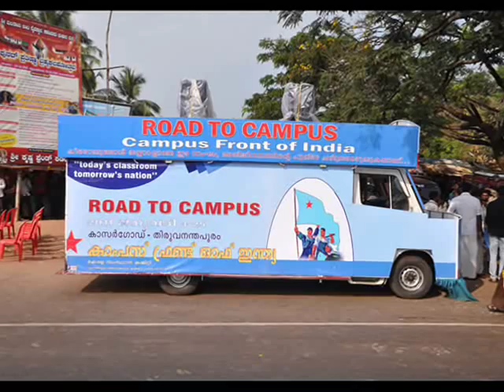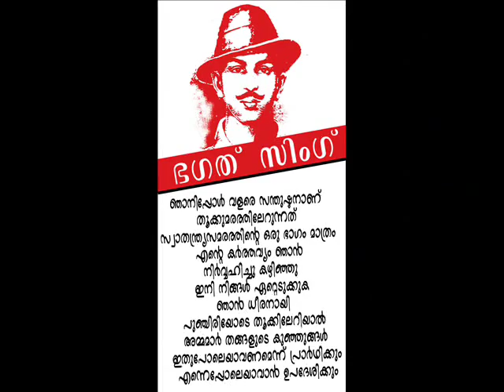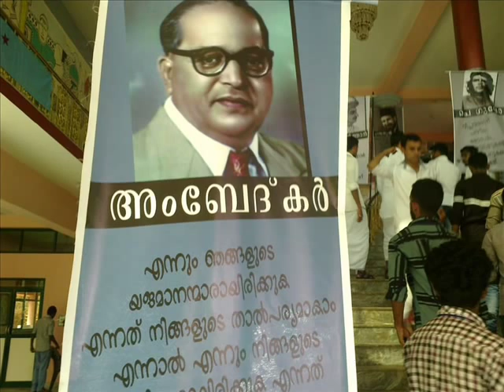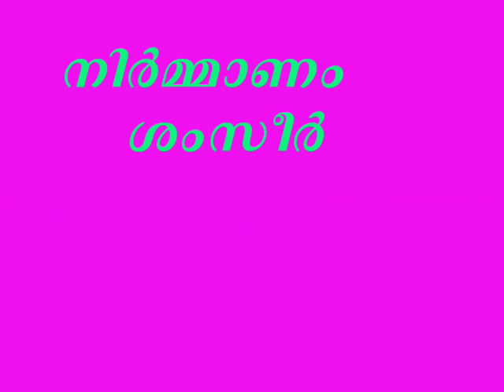Campus Front of India-Kerala State Activities Trailer video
this video is a report video of works of Campus front In Kerala.
we request every student watching this to join campus Front for better India.
Campus Front is Presently working in 8 states. with the slogan "Students for Social change" and motto of Empowering the campus..

The real voice of student Activism. Campus Front
Renaissance Zindabaad , resurrection Zindabaad.. CAmpus front ZindaBaad